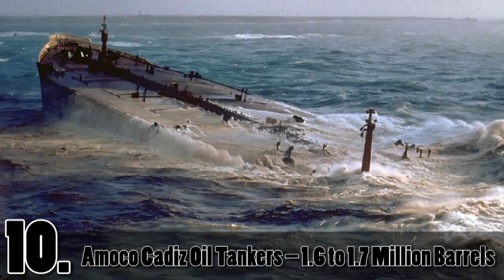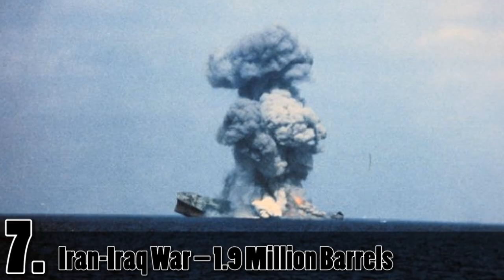Top 10 LARGEST OIL SPILLS IN HISTORY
Welcome to Top10Archive! From Fergana Valley, to the Amoco Cadiz Incident, in this video we will look at the top 10 largest oil spills in recorded history. In all fairness, we have omitted the Kuwait oil fires and oil lakes of 1991, as they were intentional oil spills.

10. Amoco Cadiz Oil Tankers – 1.6 to 1.7 Million Barrels
9. The Castillo De Bellver – 1.85 Million Barrels
8. ABT Summer – 1.8 to 1.9 Million Barrels
7. Iran-Iraq War – 1.9 Million Barrels
6. Fergana Valley – 2+ Million Barrels
5. The Atlantic Empress – 2.1 to 2.4 Million Barrels
4. Ixtoc – 3+ Million Barrels
3. BP Oil Spill – 4.7 to 4.9 Million Barrels
2. The Gulf War Oil Spill – 8 Million Barrels
1. The Midway-Sunset Oil Field – Lakeview Gusher – 9 Million Barrels